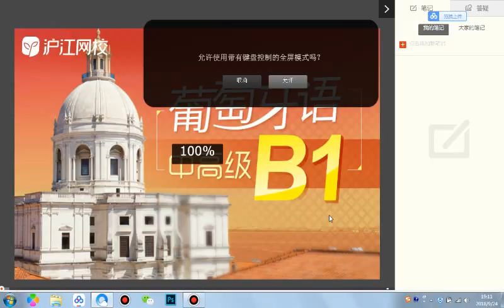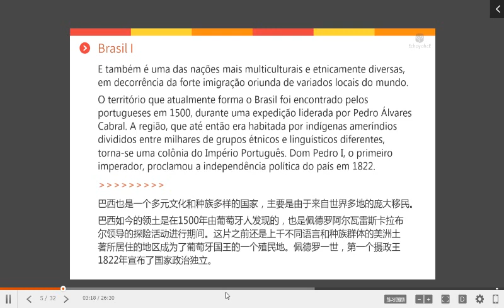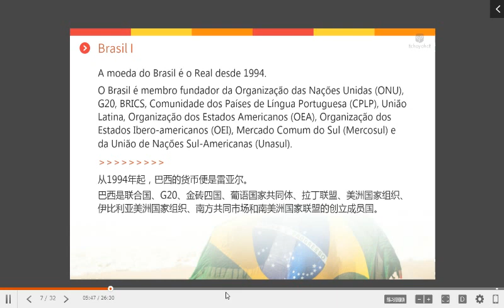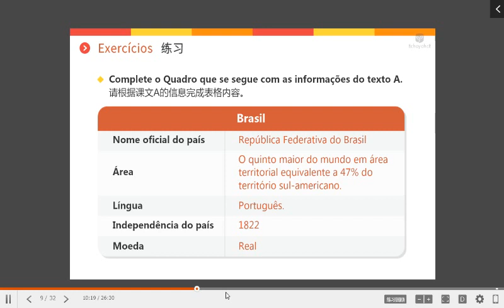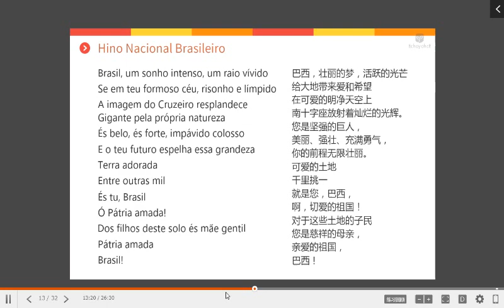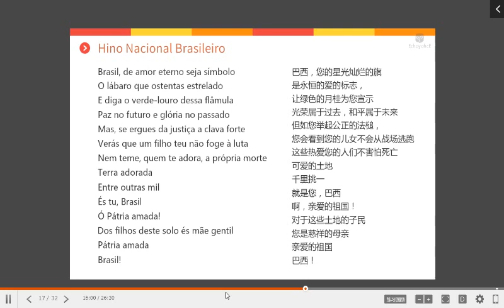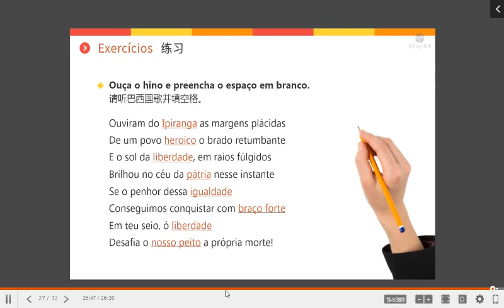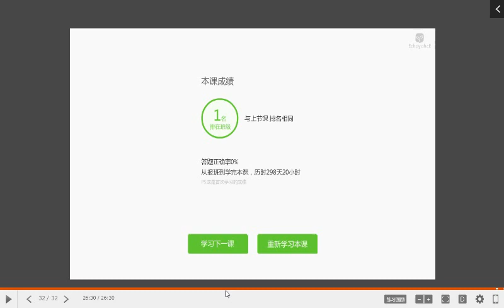葡萄牙语CAPLE A2自学课程239 Unidade 12 Portugal 6.巴西概况